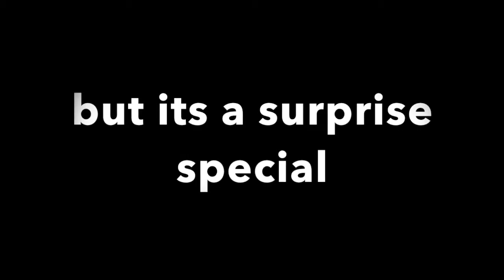100 subs trailer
we're close